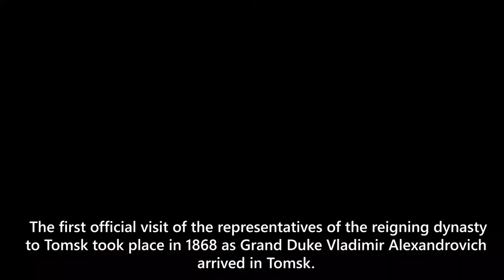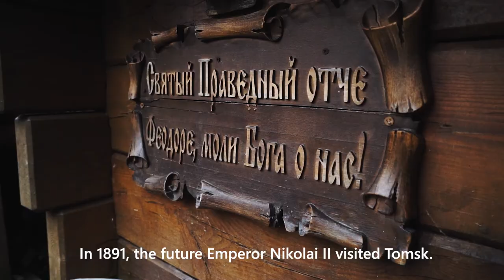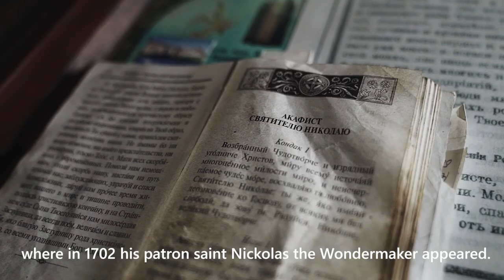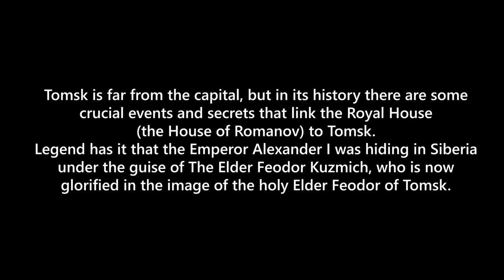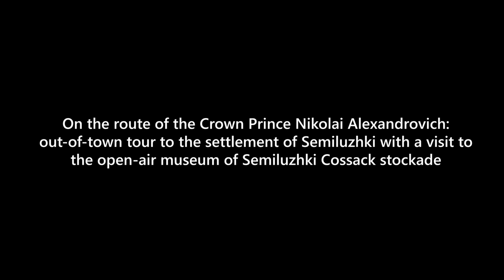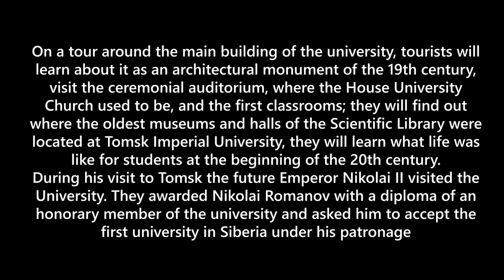TOMSK UNDER THE SCEPTRE OF THE ROMANOVS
Tomsk is far from the capital, but close to the Romanovs. Siberia is a separate country. Everything in it is Great: its vastness, its nature, its mysteries!
In the history of Tomsk there are momentous events, which the city owes to the House of Romanov. There are secrets in the history of the House of Romanov that link the Romanovs to Tomsk.
Tomsk is a city founded in 1604. It grew as a military fortification, turned into a large trade, scientific and educational center of Western Siberia. The first official visit of the dynasts of the reigning house to Tomsk took place in 1868. The Grand Duke Vladimir Alexandrovich arrived in Tomsk.
Until the middle of the 19th century, Russian rulers and their closest relatives were sent to Siberia exclusively into exile after coups d'état. Or maybe for performing the feat of fasting, prayer and repentance?
One of the most mysterious pages of the record of The Royal House is connected with Tomsk. Legend has it that the Emperor Alexander I staged his own death and was hiding in Siberia under the guise of The Elder Feodor Kuzmich, who is now glorified in the image of the holy Elder Feodor of Tomsk.

During the tour, we together look for the answer to the question if the empire’s First Man could leave his power and wealth behind and become the last of his most rightless citizens.
In 1891, the future Emperor Nicholai II visited Tomsk. During his visit, Nikolai Alexandrovich visited the grave of the Elder Feodor and asked to write the Blessed Elder Feodor Kuzmich on it.
During his visit to Tomsk Province, it was important for the Crown Prince to visit the settlement of Semiluzhnoe. In 1702, there was the appearance of its heavenly patron, Saint Nicholas the Wonderworker.
But Tomsk also became a place of inexplicable meetings for the future Emperor. One day, in a distant Siberian city, two Russian Saints met, as well as the Executioner and the Murderer.
Why Tomsk, on the one hand, was destined to become a city that became a place of prayer for Alexander I, who was implicated in the death of Emperor Paul, and on the other hand, to raise a regicide who would end the entire Romanov bloodline.
 “Accidents do not exist - everything in this world is either a test, or a punishment, or a reward, or an omen.”
Voltaire
LLC First Excursion Bureau
A domestic tour operator RTO 017688